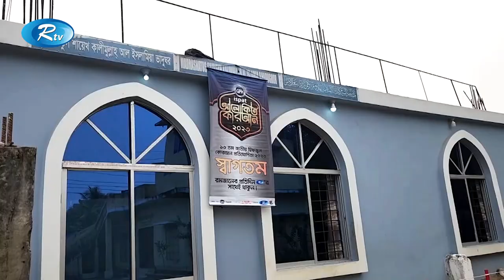মাহে রমজানে মাসব্যাপী আরটিভিতে প্রচারিত হবে কোরআন প্রতিযোগিতা | Ramadan | Rtv News